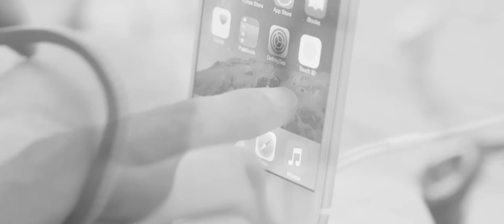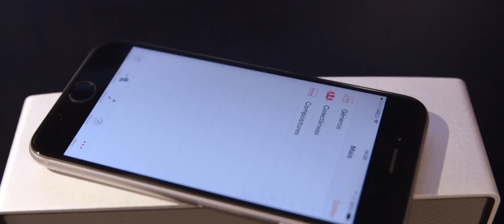Fnac Expert: Conectáveis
Pedro Oliveira, diretor da Exame Informática, fala-nos sobre Conectáveis. Os "Fnac Expert" são vídeos apresentados por colaboradores Fnac ou convidados que partilham consigo os seus conhecimentos e a sua visão especializada.